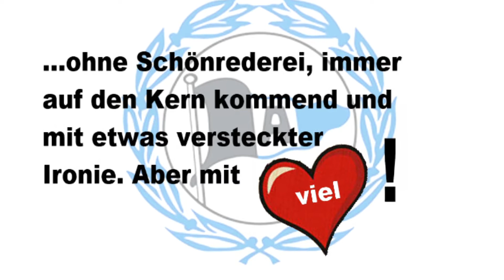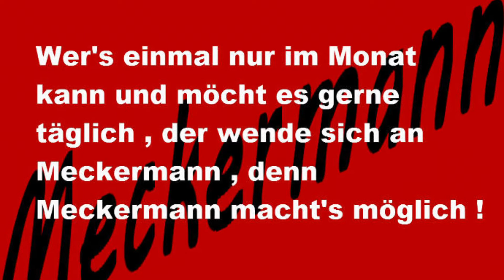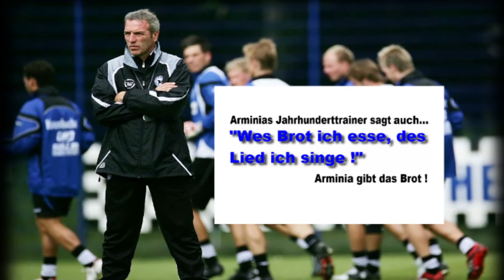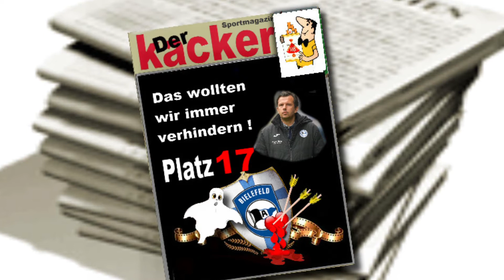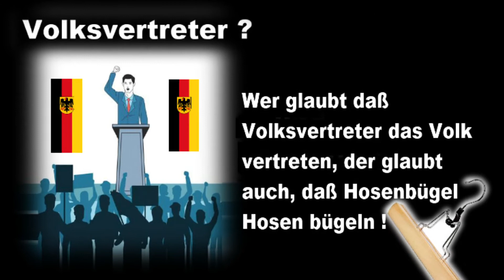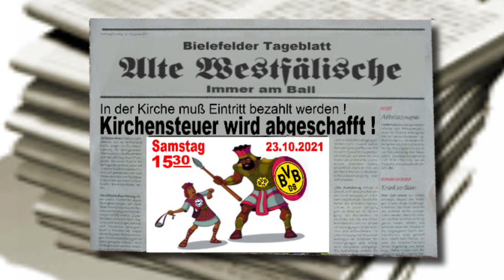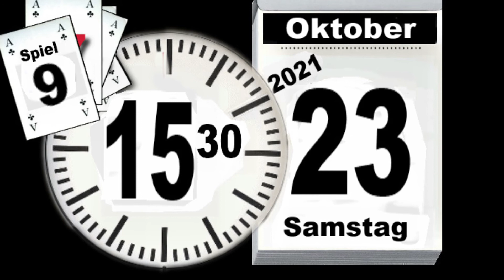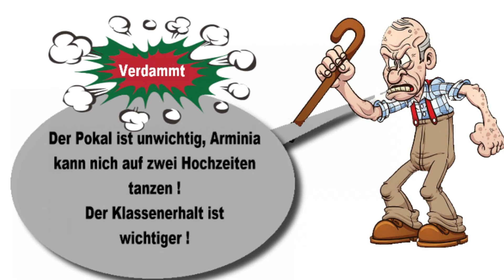Bielefeld vs Dortmund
Die erwartete Niederlage. Wir waren einfach zu blöd die erste Chance in der 23.Minute zu nutzen, denn dann...